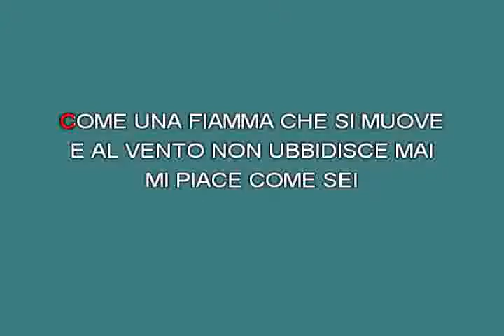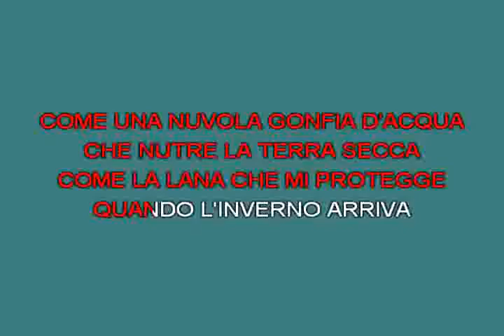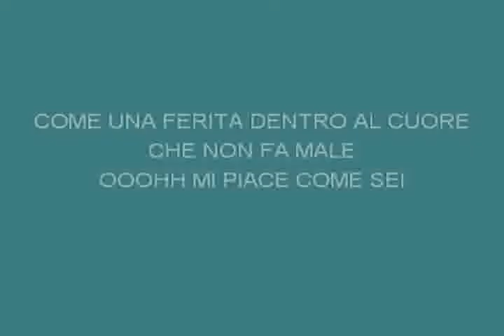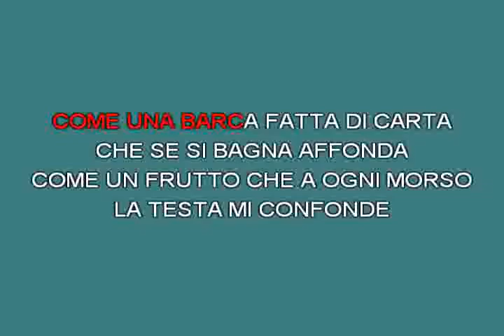Mi piaci come sei De Palo Jarabe & Fabi Niccol [karaoke]